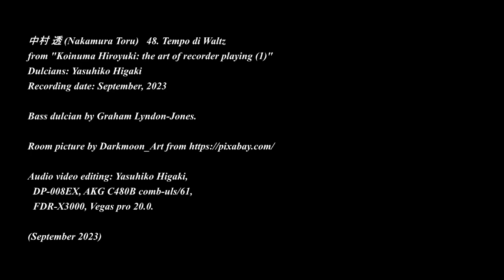48. Tempo di Waltz by Toru Nakamura from "K. Hiroyuki: the art of recorder playing" (dulcians)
中村 透 (Nakamura Toru)   48. Tempo di Waltz
from "Koinuma Hiroyuki: the art of recorder playing (1)"
リコーダー教則本❶ （鯉沼廣行）全音楽譜出版社

Bass dulcian by Graham Lyndon-Jones.

Audio video editing: Yasuhiko Higaki,
  DP-008EX, AKG C480B comb-uls/61,
  FDR-X3000, Vegas pro 20.0.

(September 2023)